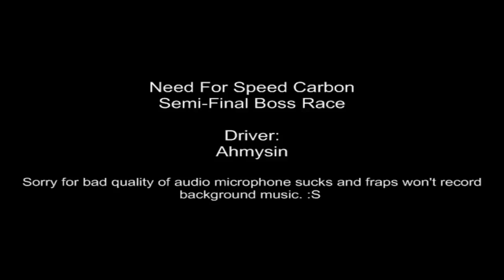Need For Speed Carbon Semi-Final Boss Race